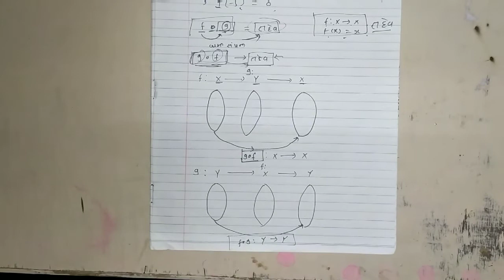Std 12 Sci. Maths ch-1 sambandh ane vidhey gujarati medium || Relation and Function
Std - 12 Sci. Maths Ch-1 sambandh ane vidhey Gujarati Medium
Std - 12 Sci. Maths Ch-1 Relation and Function  Gujarati Medium
Std - 11 Sci. Maths Ch-2 sambandh ane vidhey Gujarati Medium
Std - 11 Sci. Maths Ch-2 Relation and Function  Gujarati Medium
Class - 12 Sci. Maths Ch-1 sambandh ane vidhey Gujarati Medium
Class - 12 Sci. Maths Ch-1 Relation and Function  Gujarati Medium
Class - 11 Sci. Maths Ch-2 sambandh ane vidhey Gujarati Medium
Class - 11 Sci. Maths Ch-2 Relation and Function  Gujarati Medium
T.Y. B.sc.  Maths Relations
Std - 12 Sci. Maths Ch-1
Class - 12 Sci. Maths Ch-1
sanyojit vidhey
composite function
what is invertible function?
what is vyast sampann  vidhey?
વ્યસ્ત સંંપન્ન વિધેય એટલે શું?
example no. 22
udaharan- 22